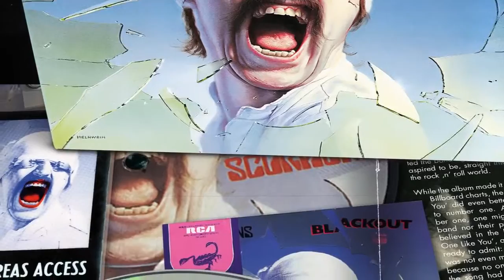Scorpions - Running For The Plane Unreleased Demo Song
50th Anniversary Deluxe Editions - Out November 6th 2015

1965 marks the starting point of one of the most successful rock bands of our time. Hailing from Hannover, Germany, the Scorpions embarked on a journey that would lead them around the globe and would establish them as one of the greatest rock bands of all time.
With the November 6th release of the 50th Anniversary Deluxe Editions, the Scorpions celebrate their impressive achievements and open their vaults to unleash hitherto unreleased songs, alternative versions of big hits, rough mixes and rare live concert footage.
In addition to dozens of unheard studio tracks and live recordings, all CD releases are equipped with extended booklets featuring rare photos and, single covers, backstage passes and additional liner notes by Edgar Klüsener, a former editor in chief of Metal Hammer who has followed the band‘s career closely over several decades. Five of the eight albums are accompanied with a DVD that contains live concert footage from the respective period, together with TV- performances and in- depth interviews with the band. In these interviews they talk about the background history and the creative process of each of these albums: “Lovedrive”, “Blackout”, “Love At first Sting”, “World Wide Live” and “Savage Amusement”.
The remastered LP formats are released on 180-gram vinyl in a sleeve replicating the first pressing. They also come with an audio CD, featuring the original track listing and the same bonus audio as the CD formats. A limited and numbered Deluxe Box Set will contain all remasted vinyl discs.
Scorpions said, “It’s hard to summarise 50 years in words, but listening back to all those songs – many of them them previously unreleased - recorded in one of our most creative periods, really took us back in time. This was a very heartfelt project for all of us. It brought back great memories whilst we rediscovered our musical DNA by listening to the archives, selecting dozens of unreleased songs and early versions of well-known Scorpions anthems. We really worked on the material to improve the sound quality, but always taking great care to preserve its original feel.”